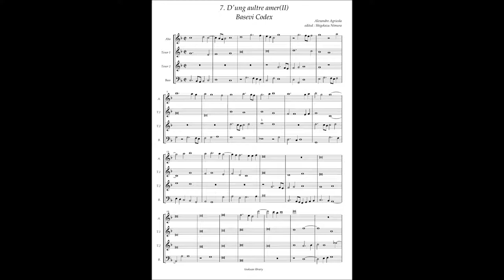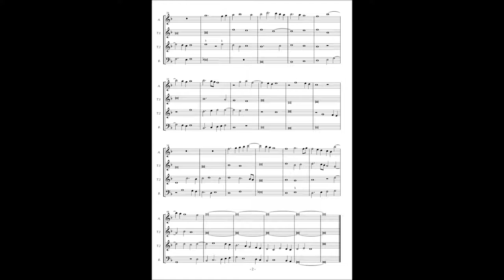Basevi Codex, (7) Alexander Agricola "D'ung aultre amer"(II)